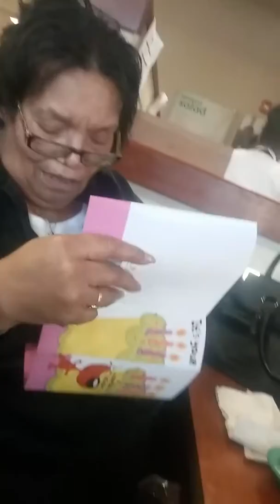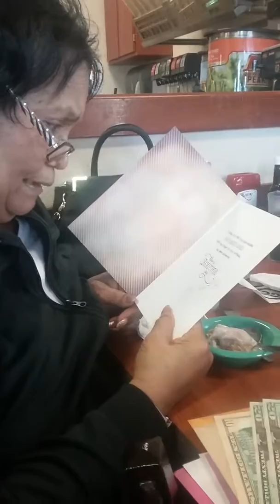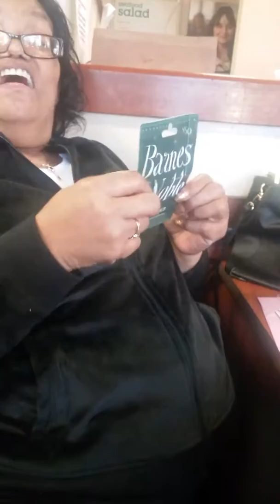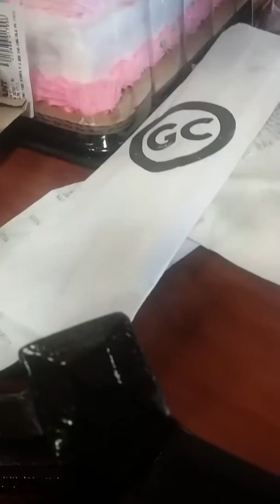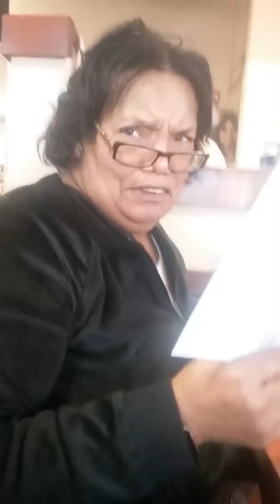At the golden corral my Nana open her gift